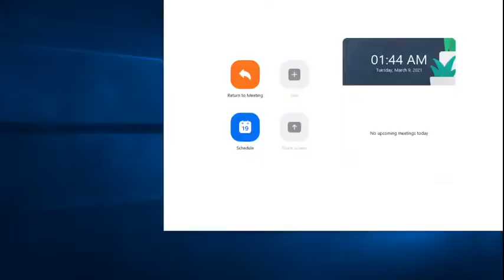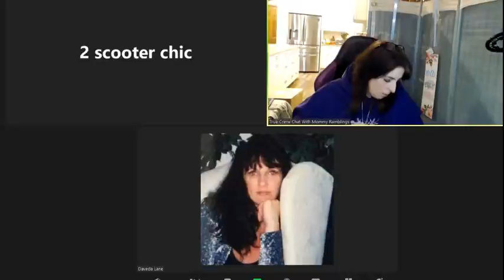Watts The Truth About Lies - Scams - Jamie's Journal - Lana's Lies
The Chris Watts Case and Lana's "quest for justice" via a fake non-profit (allegedly) and a website that screams SCAM to me.